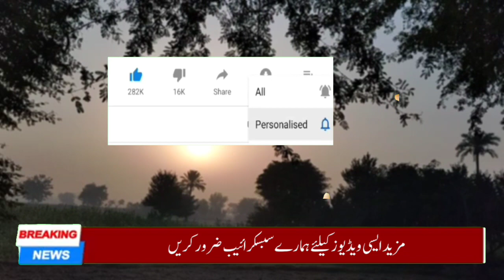25 October 2022 suraj garhan very sad update | بڑی تباہی ہونے جارہی ہے آج کے سورج گرہن میں